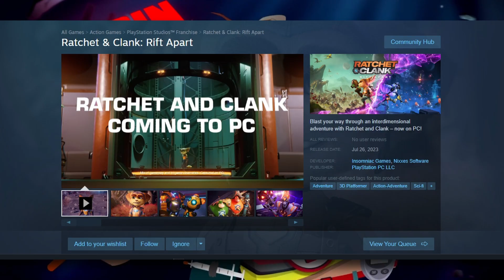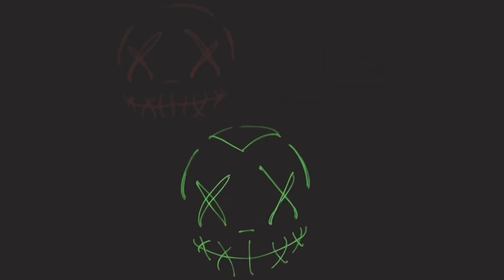Ratchet & Clank is finally coming to PC!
This is the first time Ratchet & Clank left the Sony platforms! Are you going to check it out on PC?